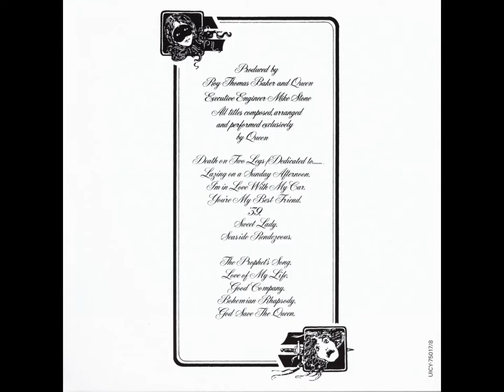Queen - I'm In Love With My Car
This version of I'm In Love With My Car comes from the 2011 CD remasters by Bob Ludwig and was released on March 14th, 2011 in the UK.

Written by: Roger Taylor
Produced by: Queen and Roy Thomas Baker
Musicians:
Roger Taylor - lead and backing vocals, drums
Freddie Mercury - piano, backing vocals
Brian May - guitars, backing vocals

Information from QueenVault.com, QueenPedia.com & Ultimatequeen.co.uk
Lyrics:

Ooohhh
The machine of a dream, such a clean machine
With the pistons a pumping, and the hub-caps all gleam
When I'm holding your wheel
All I hear is your gear
With my hand on your grease gun
Oh, it's like a disease son

I'm in love with my car
Gotta feel for my automobile
Get a grip on my boy racer rollbar
Such a thrill when your radials squeal

Told my girl I'd have to forget her
Rather buy me a new carburettor
So she made tracks saying this is the end now
Cars don't talk back they're just four wheeled friends now

When I'm cruising in overdrive
Don't have to listen to no run of the mill talk jive

I'm in love with my car (love with my, love with my car)
String back gloves in my automolove